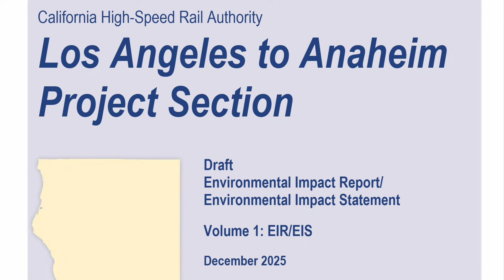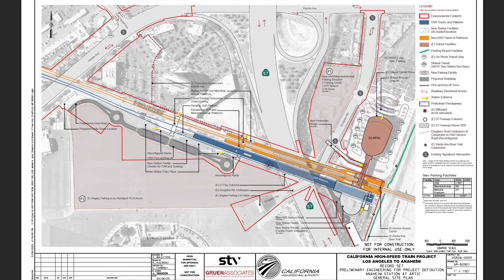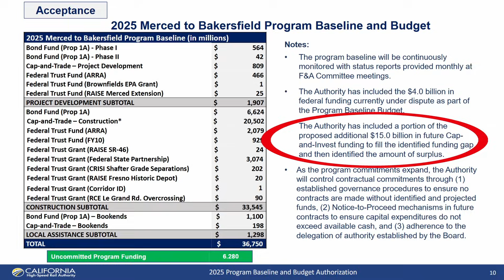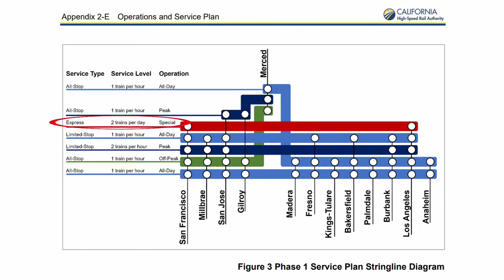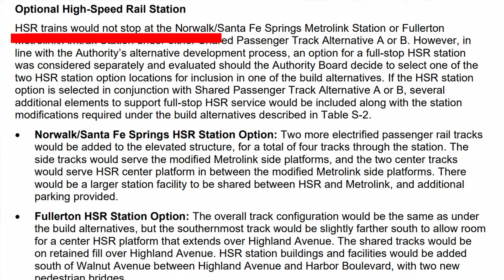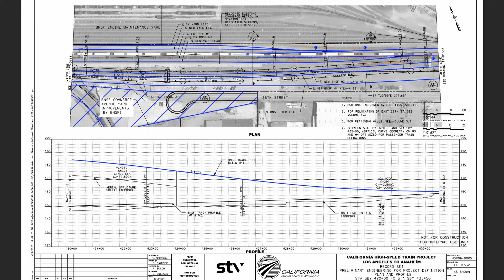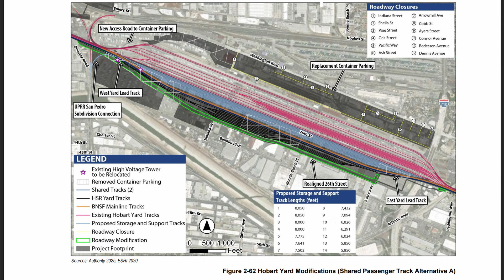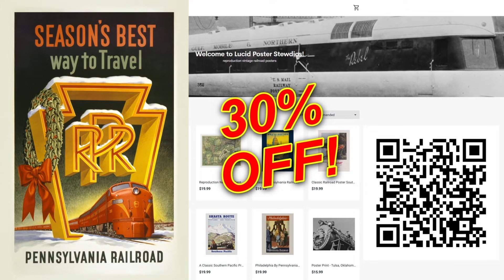California High Speed Rail Los Angeles To Orange County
High speed rail from Los Angeles, California to Anaheim, near Disneyland in Orange County. The California High Speed Rail Authority recently released its draft environmental impact statement for this section. I'm went through it and will show you the pertinent parts of this CAHSR project.

This content is 100% AI-free. Every moment in this video was imagined, designed, written, captured, spoken, edited, and conveyed by a real human being.

If you'd like to join the continuing conversation, check out The Stew Crue Discord channel